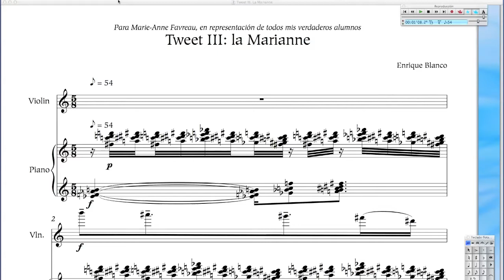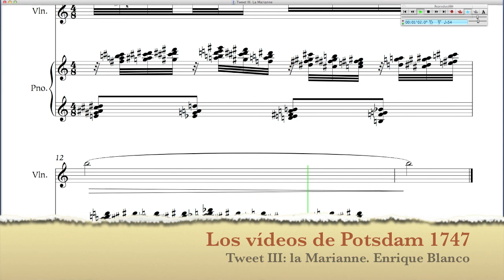"Les tweets d'un professeur vieux jeu" Tweet III: la Marianne. Enrique Blanco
Una miniatura más de este ciclo: "Les tweets d'un professeur vieux jeu".

"La Marianne" es una figura arquetípica que representa los mejores valores del espíritu francés, como libertad, igualdad, fraternidad... Tradicionalmente es una bellísima joven, la que en ese momento capture la imaginación del pueblo.

No creo que exista el alumno ideal, sino que hay muchos tipos. Marie-Anne Favreau ha sido una de ellas, una que, quizá, acepte llevar sobre sus hombros el manto de representar a mis alumnos más estimados: los que me han dejado que les enseñe algo.

Por lo demás observo que estoy francamente afrancesado en este obra. Como armonista admiro profundamente el sutil gusto francés por la armonía suntuosa... ... y desprecio lo que llega a ser una pedantería tiznada de soberbia de los más de sus teóricos